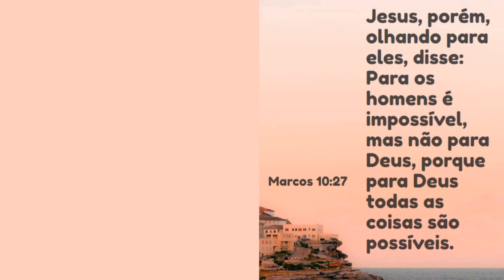BOLO FITNESS DE FRUTAS SEM AÇÚCAR, OVOS, TRIGO E LEITE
Neste vídeo, trazemos mais uma receita simples e saborosa de bolo de frutas com aveia, fitness!

Ingredientes:
- 2 xícaras de 200ml de farinha de aveia
- 3 bananas amassadas com garfo
- 2 maçãs cortadas com casca
- 2 bananas cortadas
- 1 colher de sopa de canela
- 50ml de óleo ou(1 colher )manteiga ou margarina
- 150ml de suco de laranja.( Ou se preferir coloque água)
- 1 pitada de sal
- 1 colher de sopa de fermento

Modo de preparo:
Unte a fôrma com óleo e aveia e coloque 2 bananas cortadas e 1 maçã cortada com casca no fundo da fôrma. Leve ao forno pré-aquecido à 180 graus, o temo e mais ou menos 1hora.